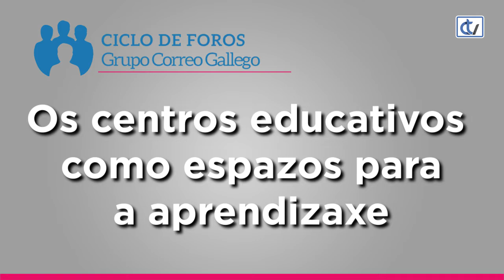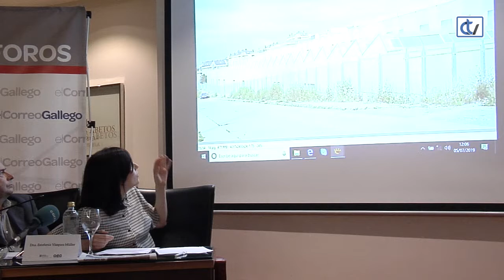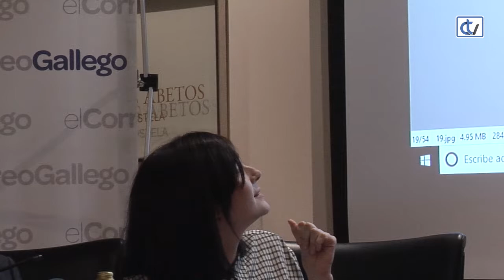Foros: Os centros educativos como espazos para a aprendizaxe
O hotel Los Abetos acolleu un novo foro organizado polo Grupo Correo Gallego centrado nos centros educativos como espazos para a aprendizaxe.
Entre os ponentes acudiron a esta nova cita atopábanse a conselleira de educación Carmen Pomar ou o secretario xeral da Consellería de Educación, Jesús Oitavén Barcala.